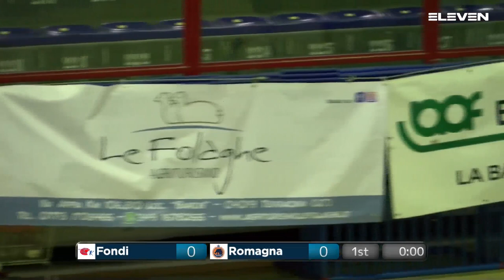Serie A Gold [SF play-out G3]: Fondi - Romagna